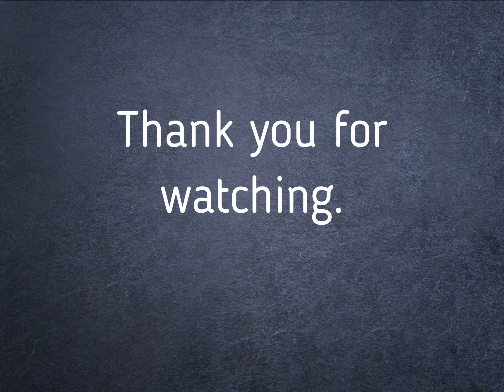Doing the 2000 Piece Jigsaw Puzzle "Gelini Passionate Cooks" by Ravensburger (A Puzzle Time Lapse)